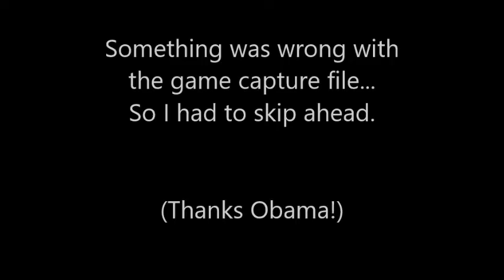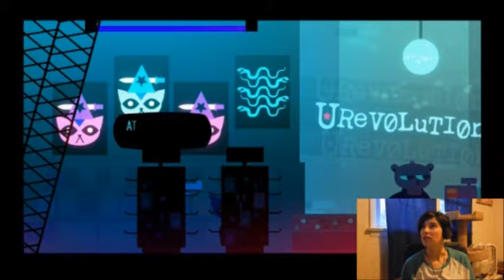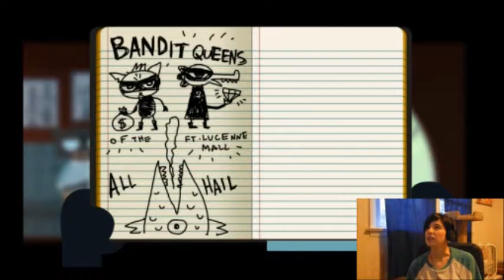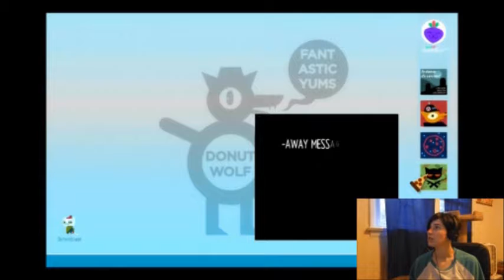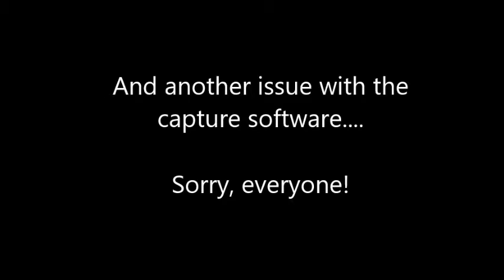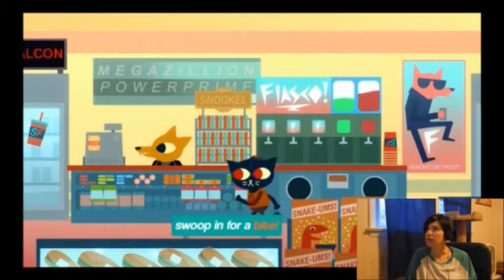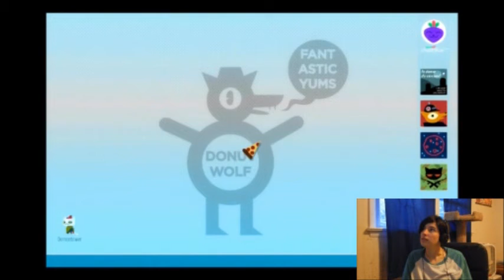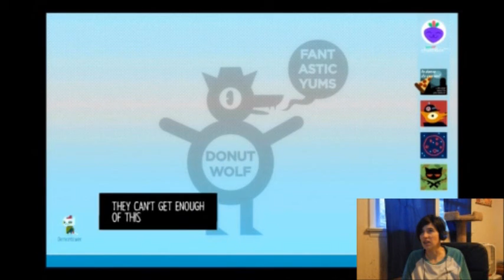Hanging at the Mall - NITW 3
Hello, Frenzy!

Welcome back to Night in the Woods!  In this episode, I remember the good ol' days of the 90's when going to the mall was a big deal.

Be sure to give this video a like, leave a comment with other game and/or video suggestions that you would like to see, and be sure to subscribe to this channel to see other videos that I've done.